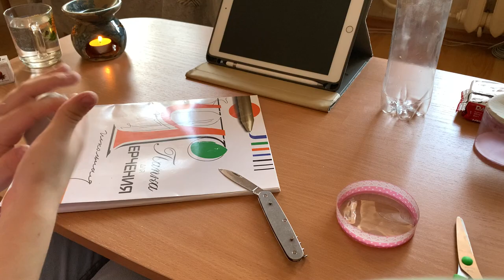🍄🌸Леплю тарелочки с котиками и гриб-подсвечник из глины!🌸🍄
Привет! В этом видео я показываю, как впервые лепила из глины тарелочки и подсвечник!